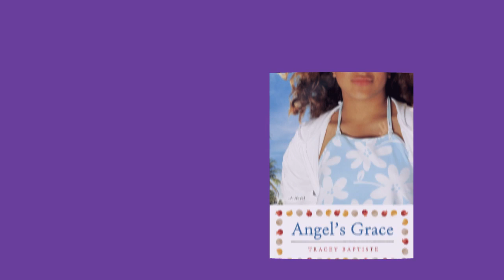Welcome Video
Welcome to Tracey's Website